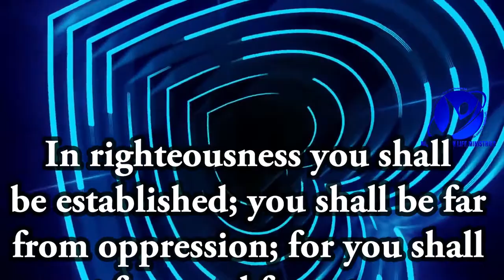11-12-2020 / ஆமென் சொல்லுங்கள் / Say Amen/Pastor.A.Arun Paul Isaac/Pollachi Church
December 11th 2020 / 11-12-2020 / ஆமென் சொல்லுங்கள் / Say Amen / Pastor.A.Arun Paul Isaac / Pollachi Church / NKJV / MKJV / NIV / Isaiah 54:14 / In righteousness you shall be established; you shall be far from oppression; for you shall not fear; and from terror, for it shall not come near you.

12/1, Ayya Samy Lay Out,
Mahalinga Puram, Pollachi - 2

BANK DETAILS :
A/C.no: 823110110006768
IFSC : BKID0008231